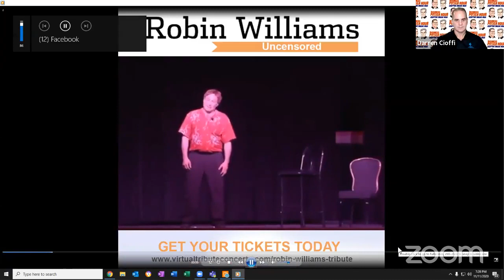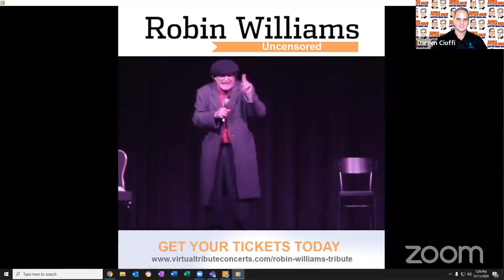The Business Power Hour with Darren and the Music Man with Advocate Health Care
Join us as we speak with our friend Mike, Cullen and Christina about how Advocate Healthcare dedicates itself to helping veterans get the coverage they deserve and need.